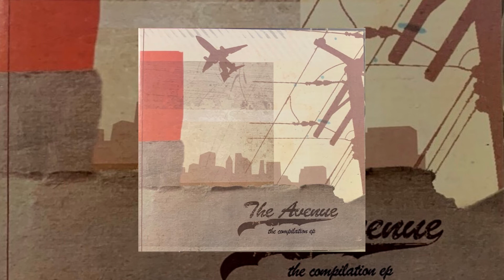05. Come New Years | The Avenue (2007 RE-RELEASE)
Artist: the avenue
Track: "come new years"
Album: the compilation ep
Released: 2007 (Memphis, TN)